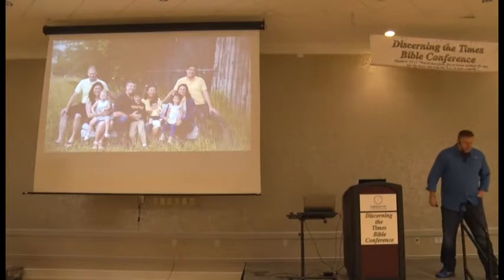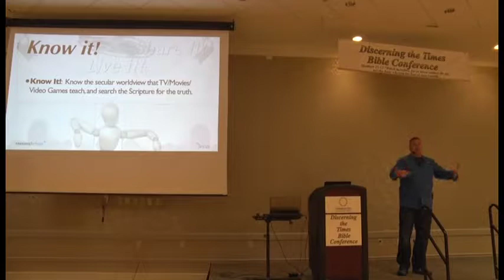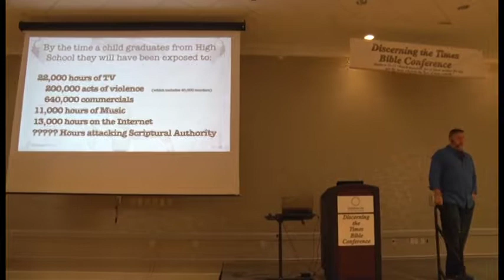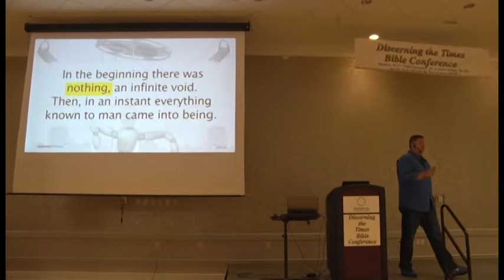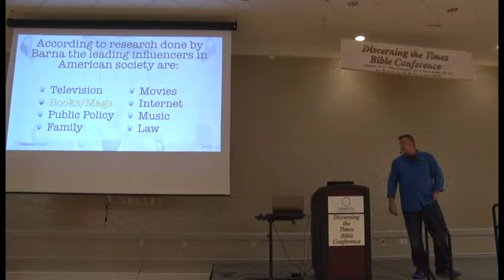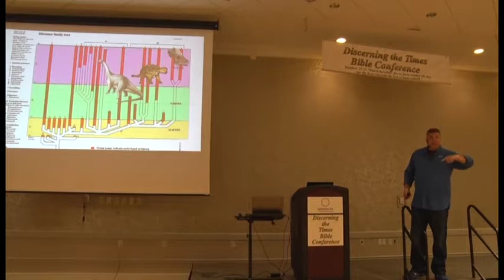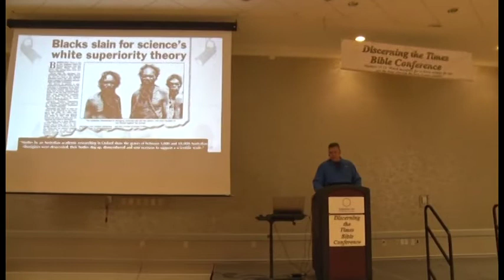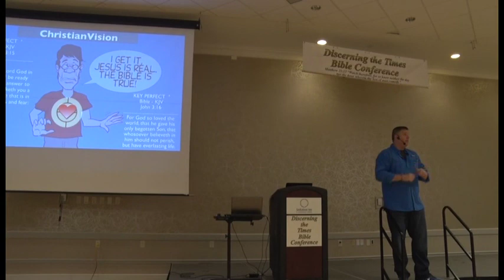Carl Kerby Day 1 Session 1 in 2016